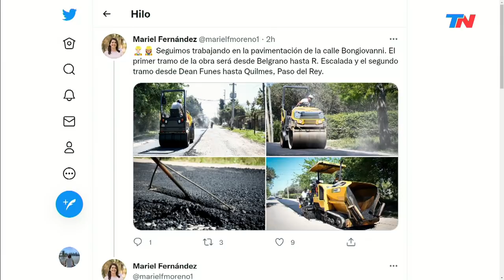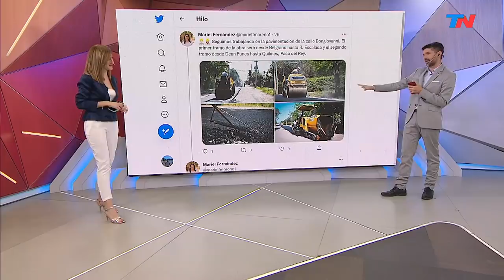INTERRUMPIÓ UN ACTO DE CAMPAÑA PARA RECLAMAR POR ASFALTO: “YO TE VOTÉ”